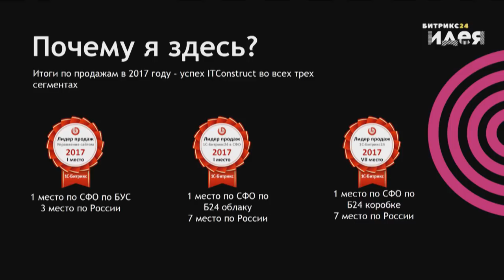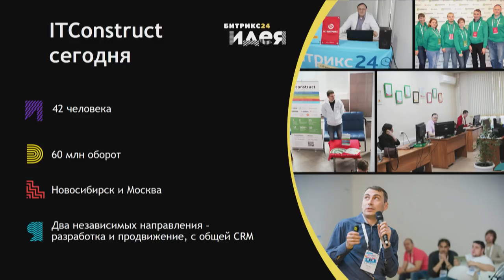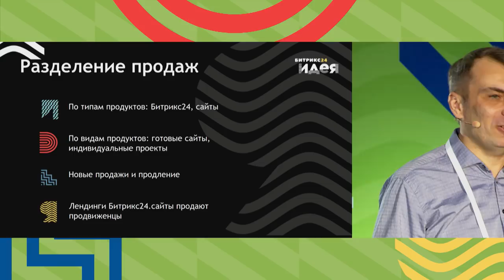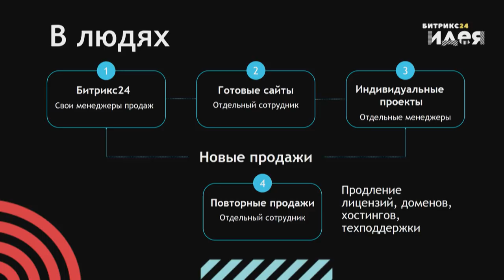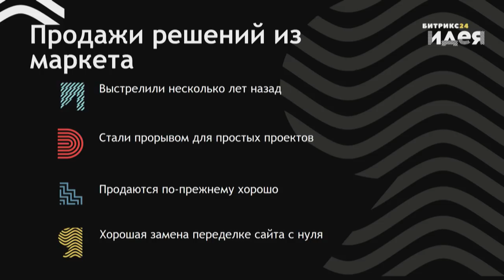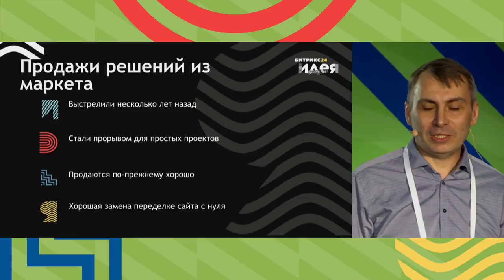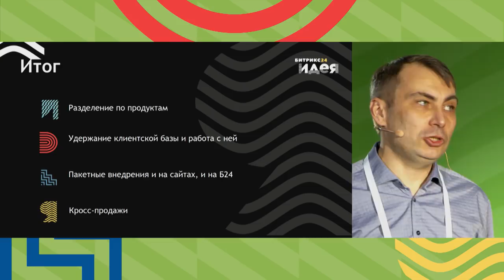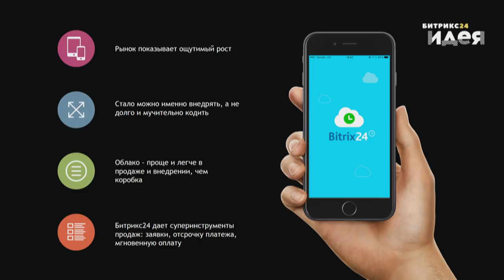Как быть номером 1 на нескольких рынках.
Роман Петров (Ай Ти Констракт) расскажет как занять 1 место среди партнеров